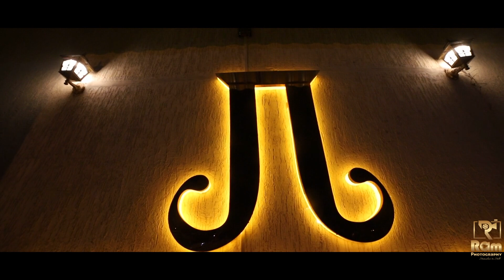Destination Wedding Jaipur | Wedding Film | Ravi & Bhawana | Jaipur Bagh | Ram Photography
Let us take you back to Jaipur Bagh Palace to a 2-day royal wedding celebration. Ravi & Bhawana  wedding was a blend of royalty, fun, music, a lot of emotions, drinking & dancing..
BOM DIGGY DIGGY
ZACK KNIGHT,JASMIN WALIA
Tseries Music

CHOGADA
DARSHAN RAVAL,ASEES KAUR
Tseries Music